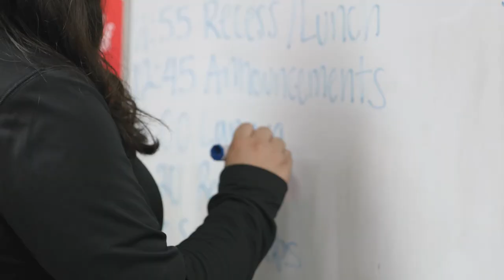Find Your Confidence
This is Analaura's story.